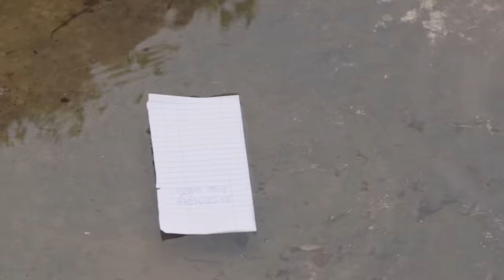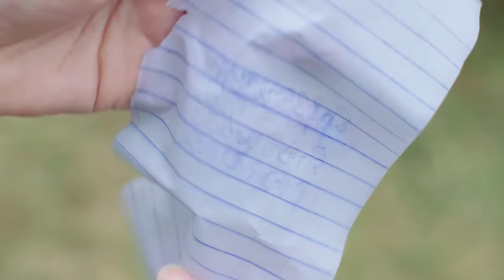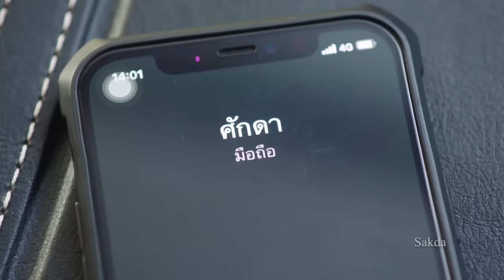SỢI DÂY CHUYỀN ĐỊNH MỆNH - Tập 9 | Phim Thái Lan Hay Và Kịch Tính Nhất | Vua Phim Hay